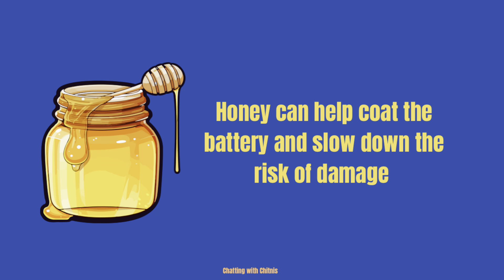Button battery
Button Battery Dangers: Know the Risks

Button batteries, often found in watches, hearing aids, and some toys, can pose serious dangers if ingested or inserted into the nose. Here's what you need to be aware of:

Ingestion Risks:
- Swallowing a button battery is a medical emergency.
- If lodged in the esophagus, it can cause severe burns and lifelong issues.

Nasal Insertion Risks:
- Placing a button battery in the nose can erode the nasal tissues, leading to long-term problems.

Diagnosis:
- X-rays are used to locate and diagnose the presence of a button battery.

Treatment:
- Prompt and emergent removal of the button battery by a trained medical provider is essential to prevent serious complications.

Be vigilant with button batteries, keep them out of reach of children, and seek immediate medical attention if ingestion or insertion is suspected. ChildSafety ButtonBatterySafety"

0:02 - Channel Intro
0:18 - Intro of Button Batteries
1:15 - The Dangers
2:18 - How to Know
2:51 - Treatment
3:19 - Button Battery Ingestion Hotline
3:22 - Conclusion